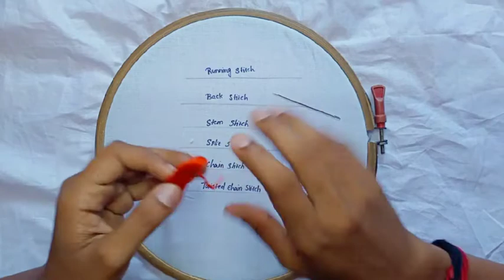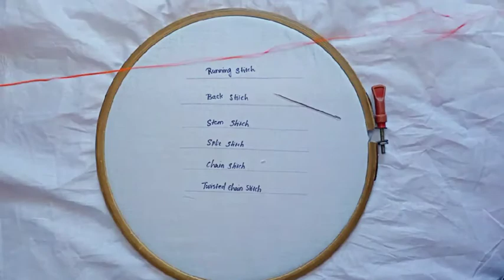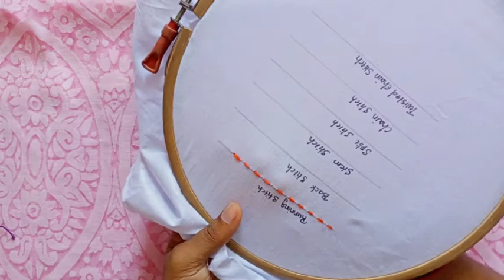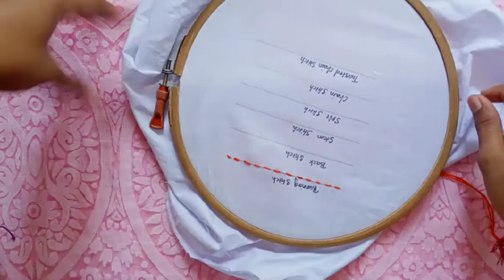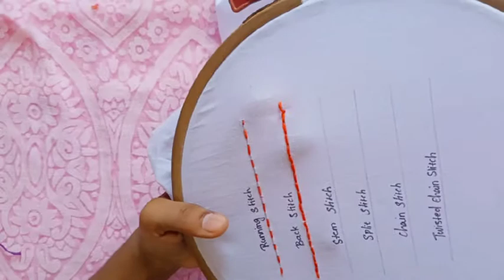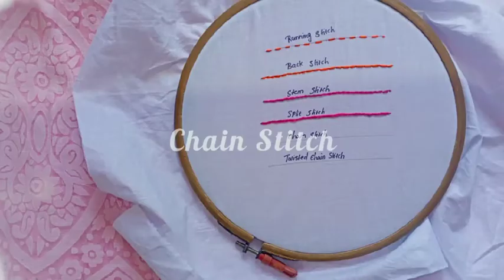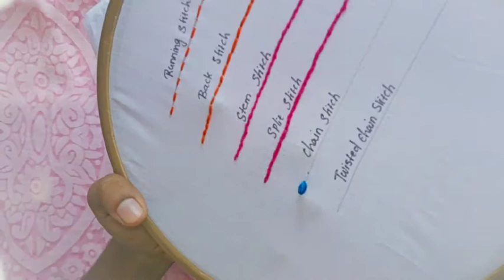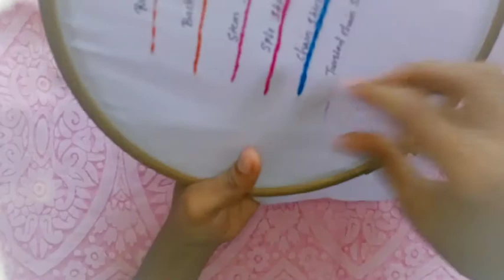Hand Embroidery for Beginners in malayalam-Part 2 : 6 Hand Embroidery basic Stitches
Part #2 Hand Embroidery for Beginners : 6 Basic Hand Embroidery Stitches

This video is about 6 basic hand embroidery stitches such as Running stitch,Back stitch,Stem stitch,Split stitch,Chain stitch and Twisted chain stitch.

Recommend stitching threads and other tools

Embroidery kit 2

Embroidery hoop

Poplin fabric

Embroidery needles

Cotton embroidery thread

Double shade embroidery thread

Embroidery silk thread

_akshaya_aravind_   and
 easythreads_

This video is presented by Petals Creations